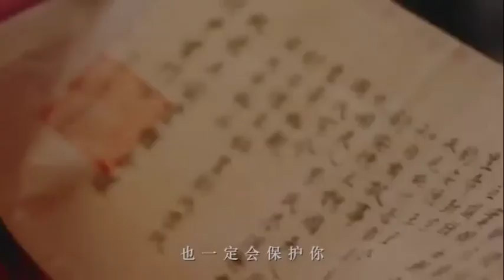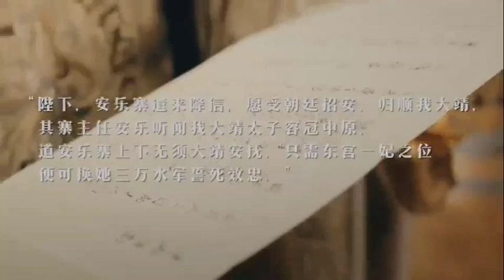Dilraba and Gong Jun's upcoming drama "Legend Of Anle" fanedit video DILRABA IN WHITE HAIR. 安乐传